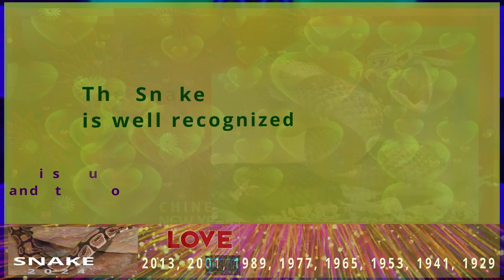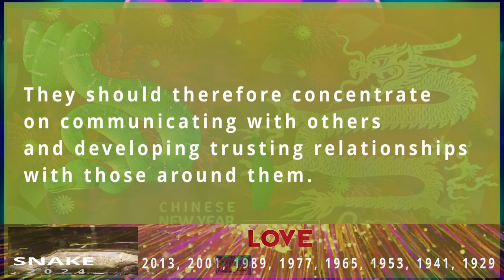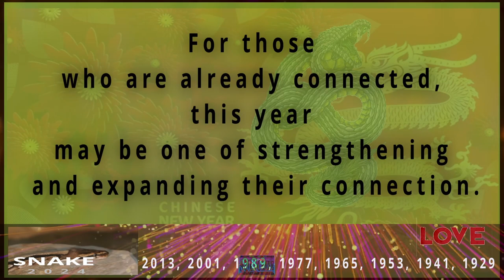Snake Horoscope 2024 | Love | Born 2013, 2001, 1989, 1977, 1965, 1953, 1941, 1929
Snake Horoscope 2024 Love
2013, 2001, 1989, 1977, 1965, 1953, 1941, 1929

2024 Chinese Horoscope for those born in the year of the Snake

The Snake is the 6th sign in the animal cycle of the Chinese zodiac.

Your “Chinese zodiac sign is Snake” if you are born in one of these years: 1917, 1929, 1941, 1953, 1965, 1977, 1989, 2001, 2013